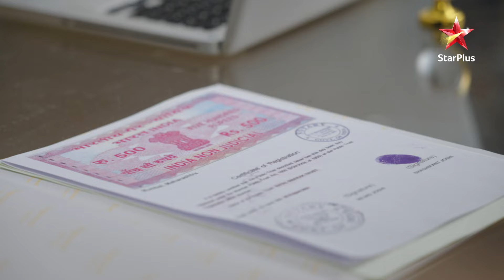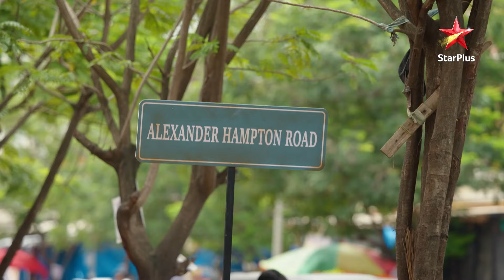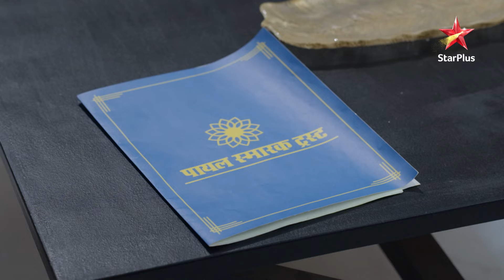Chikoo's Smart Idea! | S1 | Ep.03 |Chikoo Ki Mummy Durr Kei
Show Name : Chikoo Ki Mummy Durr Kei
Episode: 03